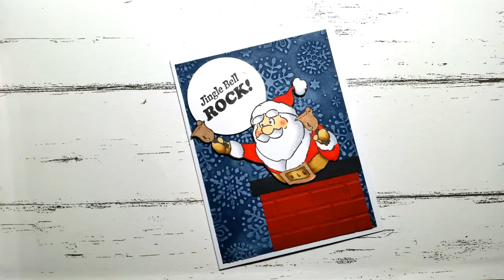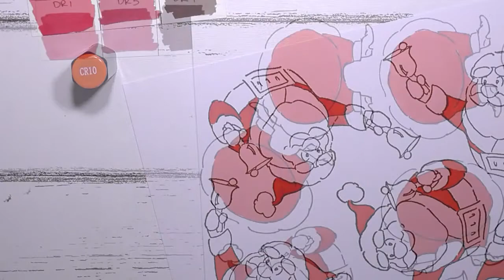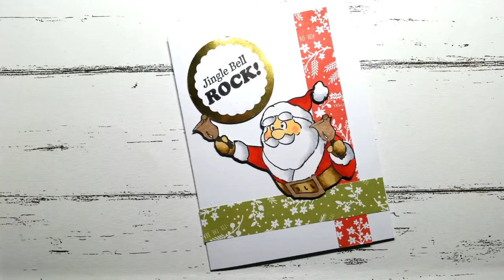Christmas Series 2017 - Santa bulk cards | Spectrum Noir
In this video I show you how I created a card set for an order. I use Spectrum Noir alcohol markers to color and blend and a Santa Stamp set by Art Impressions. This card set includes 2 designs, one simple and one that has more embellishing in it's outer and inner design.